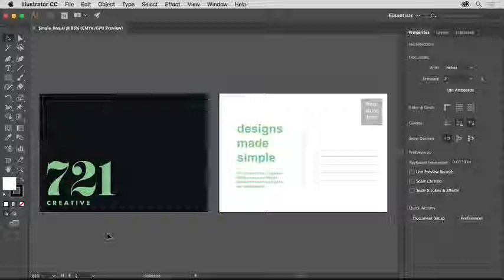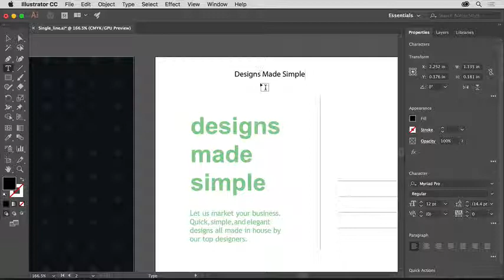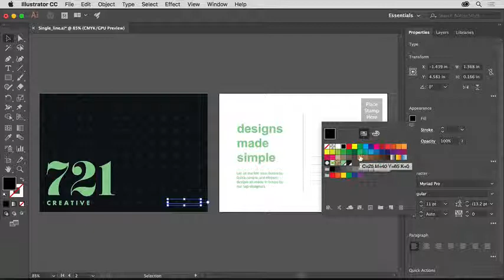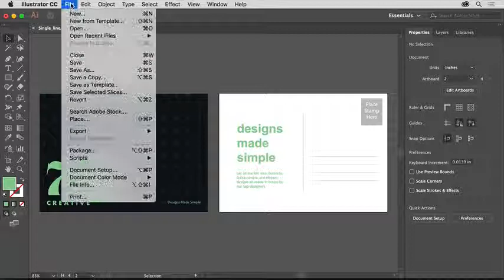Adobe Illustrator CC tutorials for beginners | Illustrator Text Basics | Add a line of text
Adobe Illustrator CC tutorials for beginners | Illustrator Text Basics | Add a line of text, Learn the basics of using text in your Adobe Illustrator CC designs, including adding text, formatting and styling